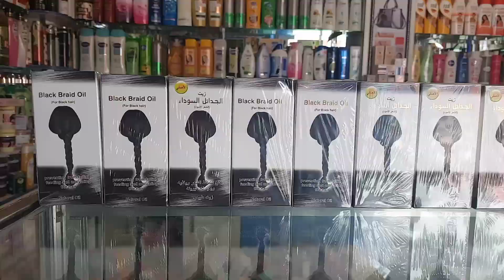Degdeg timahaga ku dhereysoH hadey dheg madhafto thy +252 618020063